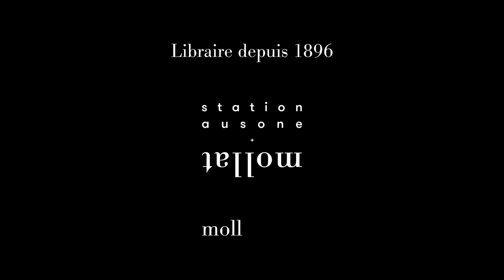Dominique de Saint Pern - Edmonde, l'envolée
Dominique de Saint Pern vous présente son ouvrage "Edmonde, l'envolée" aux éditions Stock.